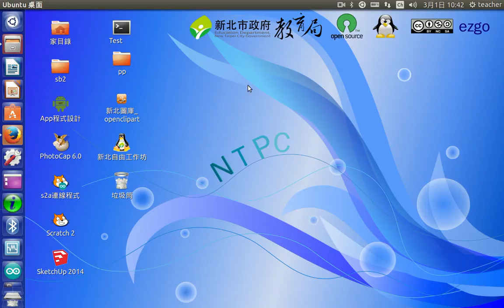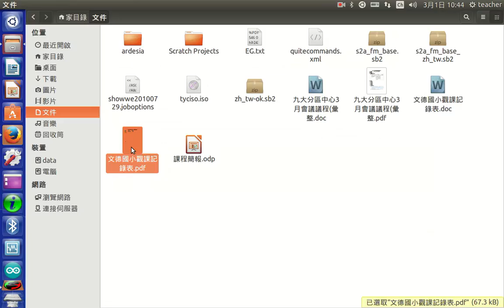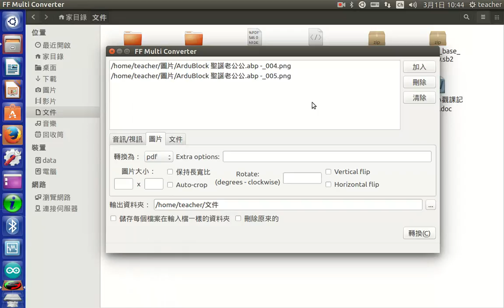檔案轉換ffmulti converter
各類檔案轉換，文件、圖片、影音.